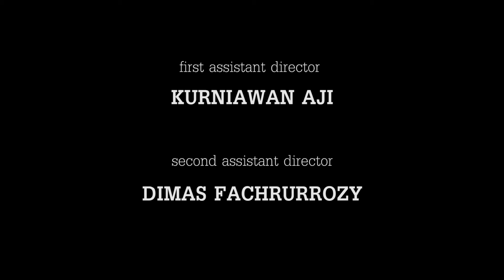Langit Akasa (2015)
Cerita tentang merelakan dan melepaskan.

Sutradara: Irsyad F.